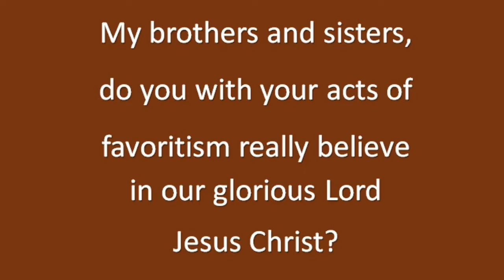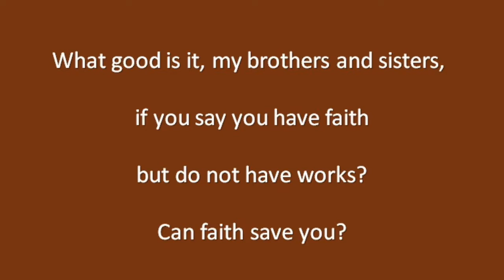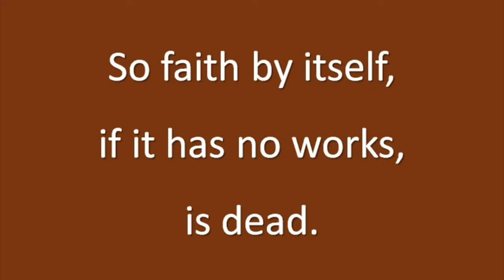Next Day Sunday. From September 5, 2021.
In today's edition, Lea Dau reads James 2 and Wade Richmond covers, "I'll Never Let Go of Your Hand," written by Don Francisco.